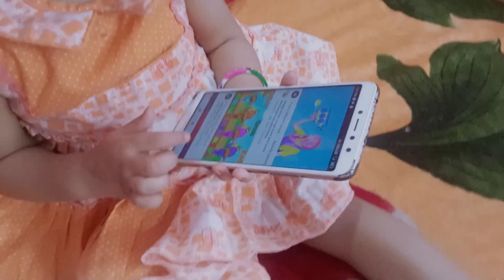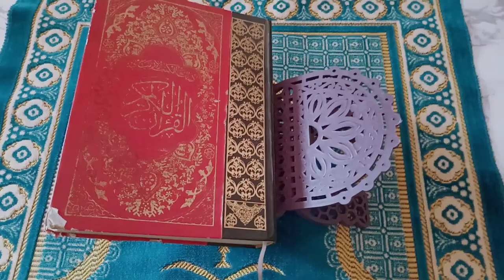OMG 😃 biryani banana hw asaan#Friday routine/heena mohsin /video viral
Biryani banana hw asaan heena mohsin